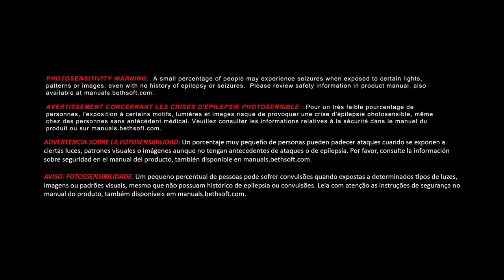DOOM pt 5